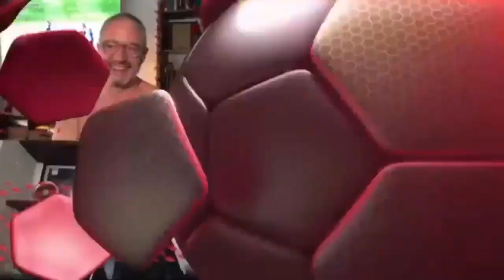Se quita la camisa en programa de televisión en vivo 😱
Gerardo Velázquez de León harto de las críticas a su vestimenta se quita la camisa en programa en vivo de Reacción en Cadena